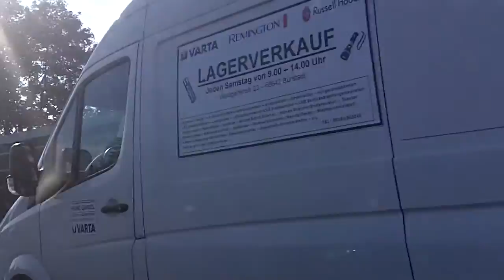Können - Tagesmotivation zum Erfolg von Ernst Crameri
Was können Sie und wie sind Sie zu diesem Können gekommen? Können geht immer, wenn wir dann auch nur wollen und uns entsprechend engagieren.